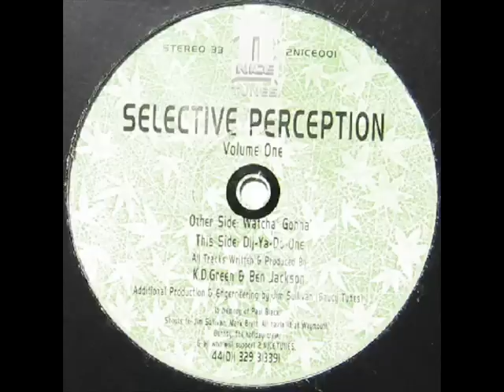Selective Perception 'Watcha Gonna'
Uses the organ riff from the MK remix of 4th Measure Men '4 You'.  Also the same vocal as Joy For Life 'Watcha Gonna Do'.